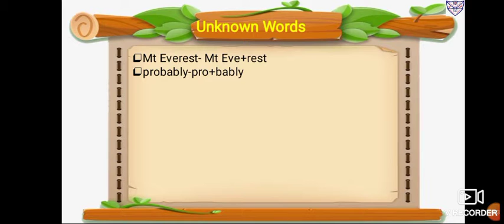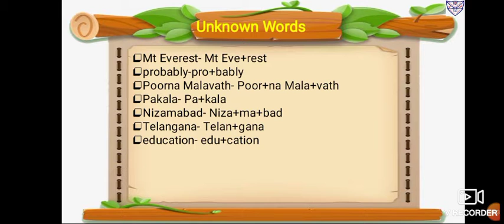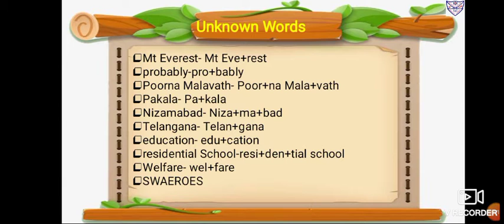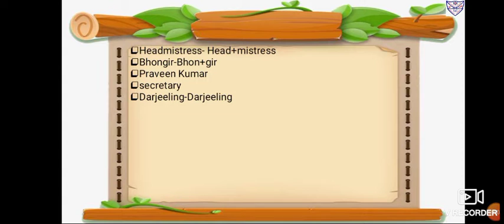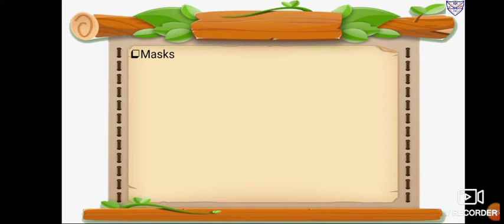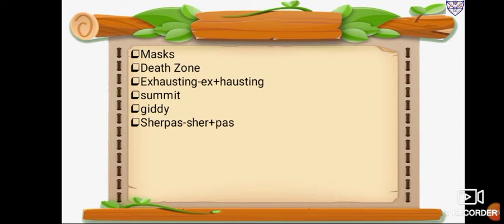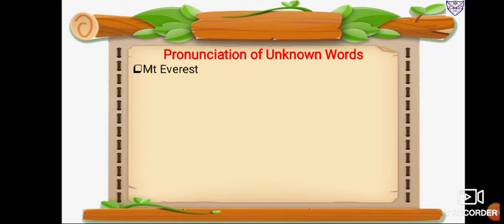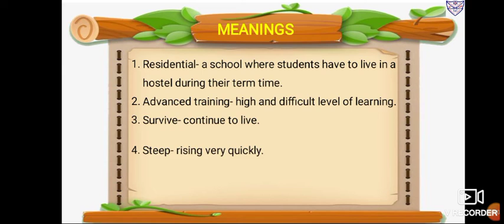Std-4Subject- English Text Content- Drilling of unknown words and meanings - On top of the world